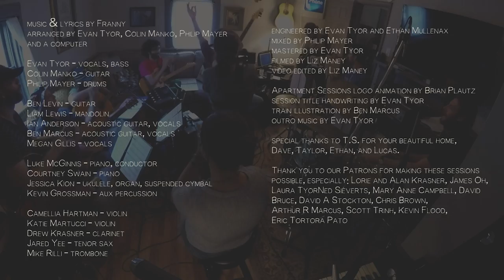Franny - Corduroy (Apartment Sessions)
Season 3, Episode 10 - Corduroy (Franny)
Arranged by Evan Tyor, Colin Manko, Philip Mayer and a computer

Evan Tyor - vocals, bass
Colin Manko - guitar
Philip Mayer - drums

Ben Levin - guitar
Liam Lewis - mandolin
Ian Anderson - acoustic guitar, vocals
Ben Marcus - acoustic guitar, vocals
Megan Gillis - vocals

Luke McGinnis - piano, conductor
Courtney Swain - piano
Jessica Kion - ukulele, organ, suspended cymbal
Kevin Grossman - aux percussion

Camellia Hartman - violin
Katie Martucci - violin
Drew Krasner - clarinet
Jared Yee - tenor sax
Mike Rilli - trombone

Engineered by Evan Tyor and Ethan Mullenax
Mixed by Philip Mayer
Mastered by Evan Tyor
Filmed by Liz Maney

Apartment Sessions Logo Animation by Brian Plautz
Session Title Handwriting by Evan Tyor
Train Illustration by Ben Marcus

Special thanks to T.S. for your beautiful home, Dave, Taylor, Ethan, and Lucas.

Thank you to our Patrons, who make these videos possible.

Filmed in Athens, Georgia.